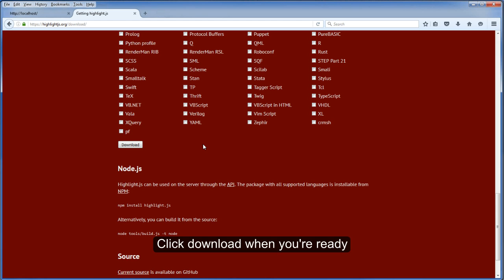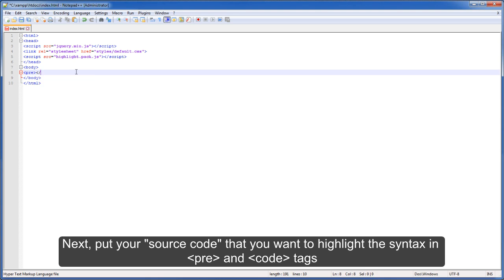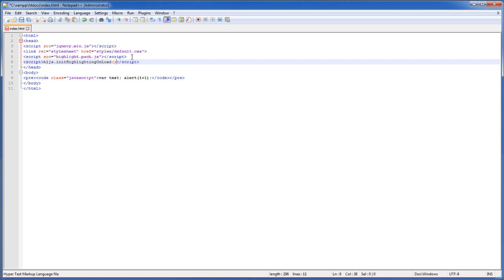Highlight.js Tutorial - Highlight Code Syntax in HTML page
How to use Highlight.js to highlight any code syntax on HTML page. Highlight.js is a syntax highlighter that supports many programming languages such as Javascript, HTML, CSS, Java, C, C++ and more!